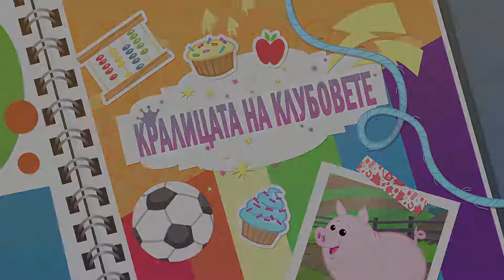Кралицата на Клубовете 📸 - Малкото Пони Момичетата от Екуестрия - Фен Бг Аудио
- О! Защо имаш тази свиня да те придружава в училище, ЕпълДжак?
- Днес е Фото Ден за всички клубове и е традиция на Клуба
Млади Фермери да имаш любимеца си в снимката за годишника.
- Късметлийка си, че си само в един клуб.
Аз съм в пет тази година. Много заета.
- Е, Млади Фермери е само един от шестте клуба в които съм.
- Имах предвид пет спортни клуба.
- Сладки, мили, любими, това не е състезание.
- Е, това са резултатите и е гадно заплетена връзка! Ъх!
- Трябва да се шегуваш с мен! След всичко това?!
- Поне между нас двете, включихме се към всеки един клуб в CHS.
- Не всеки клуб.
- Как сме пропуснали този?
- Ъ-Ъ-Ъ, скъпи. Много е изключителен.
- Това моето прасе ли е?
- Е, да, разбира се. Не може да
очаквате да съм президент и вице-президент.